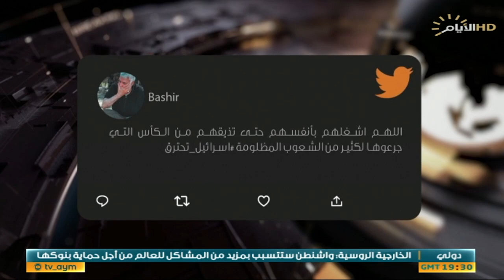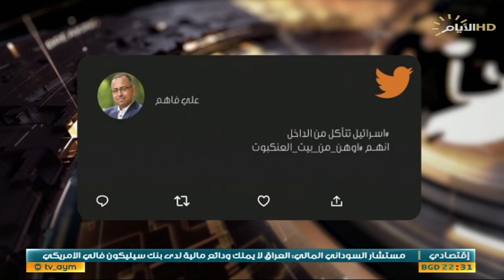حصاد الايام، الشيح حمودي يستقبل رئيس الجمهورية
حصاد_الايام مع بشار الظاهر
الملف الاول :

لقاء رئيس الجمهورية والشيخ حمودي .. تواصل سياسي
احسان الحكيم / عضو المكتب التنفيذي للمجلس الاعلى الاسلامي العراقي

ابراهيم السراج / كاتب وصحفي

الملف الثاني :

اسرائيل .. انقسام على الذات

د. طالب الفيلي / باحث و اكاديمي

حسين سلامة :محلل سياسي من بيروت